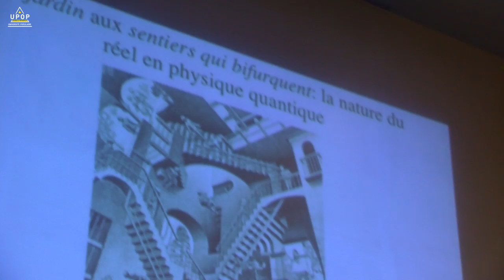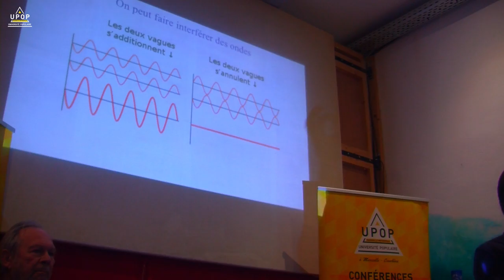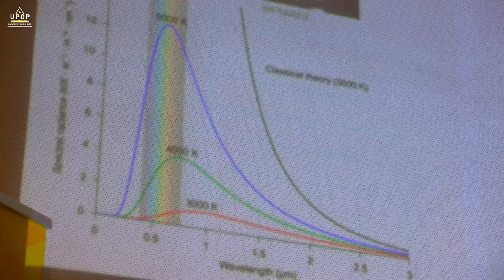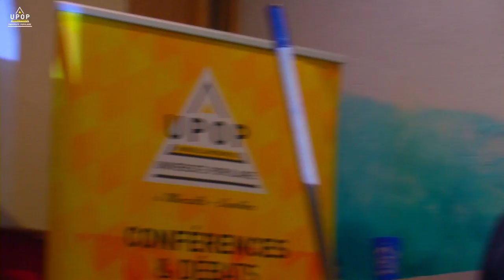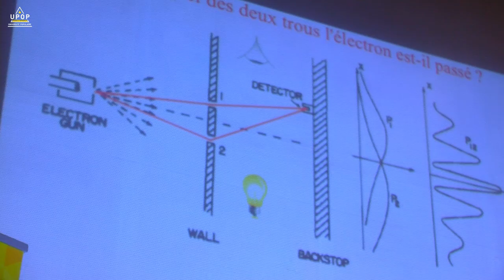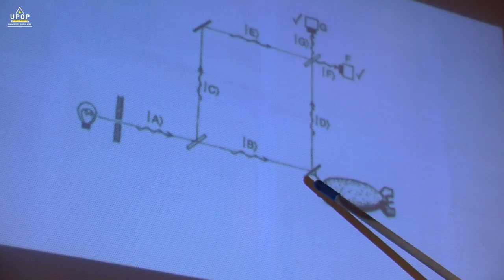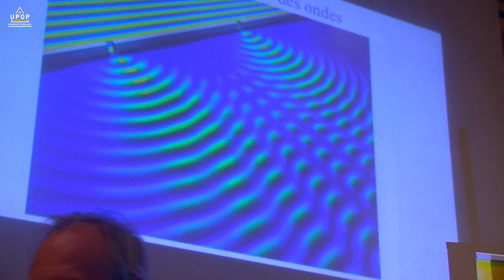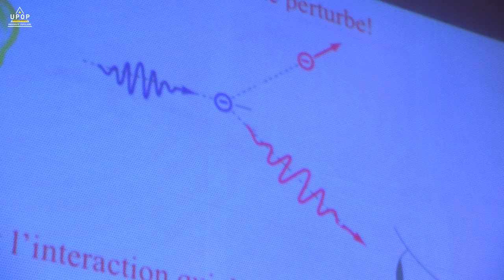Alejandro PEREZ - La gravité quantique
18/11/19 - Sciences
Université populaire
upop.info